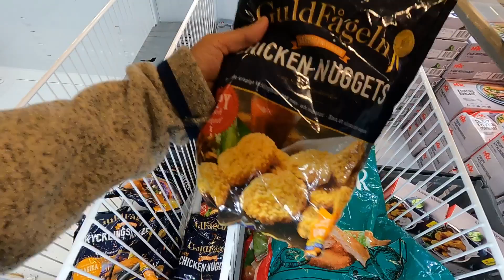แม่บ้านเมียฝรั่งสายประหยัดไปช๊อปปิ้งไกลถึงสวีเดนคุ้มไหม?รีวิวของที่ได้มาจ้า